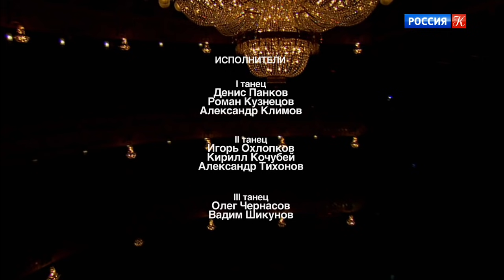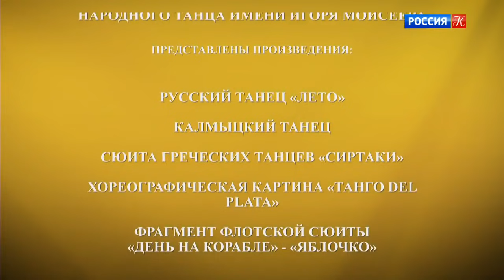Государственный академический ансамбль народного танца имени Игоря Моисеева. Большой театр России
Государственный академический ансамбль народного танца имени Игоря Моисеева

Концерт Государственного академического ансамбля народного танца им. Игоря Моисеева состоялся на Новой сцене Большого театра России. В программе концерта хореографические номера и картины: "Лето", "Калмыцкий танец", Сюита греческих танцев "Сиртаки", "Танго "Del Plata", фрагмент Флотской сюиты "Яблочко", Адыгский танец "Тляпатет", "Арагонская хота", Танец аргентинских пастухов "Гаучо", Еврейская сюита "Семейные радости".

В концерте принимает участие Оркестр Государственного академического ансамбля народного танца.

Главный дирижер – Анатолий Гусь.